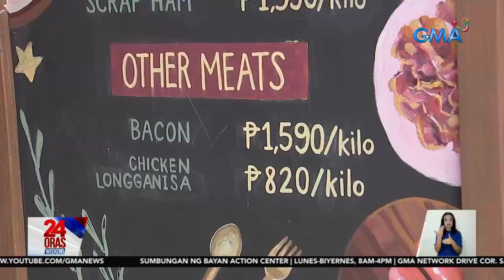Mga humahabol sa handa sa Noche Buena, dumayo sa mga pamosong tindahan ng ham... | 24 Oras Weekend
Mga humahabol sa handa sa Noche Buena, dumayo sa mga pamosong tindahan ng ham sa Mandaluyong at Maynila

May mga humahabol din sa pagbili ng mga bida tuwing Noche Buena, ang ham at lechon. Pero sa lechon capital na La loma, 'di raw singdami noong isang taon ang mga bumibili!

24 Oras Weekend is GMA Network’s flagship newscast, anchored by Ivan Mayrina and Pia Arcangel. It airs on GMA-7, Saturdays and Sundays at 5:30 PM (PHL Time). For more videos from 24 Oras Weekend,